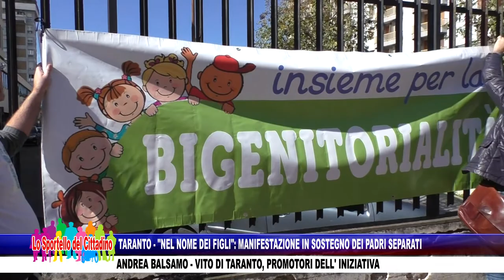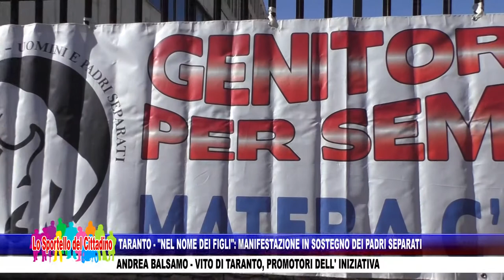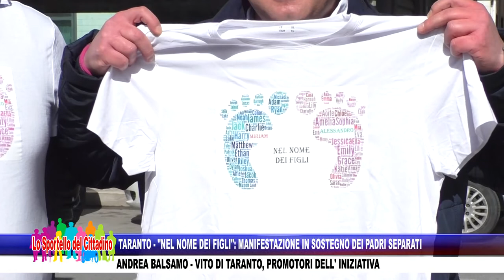TARANTO - "NEL NOME DEI FIGLI": MANIFESTAZIONE IN SOSTEGNO DEI PADRI SEPARATI - ANDREA BALSAMO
TARANTO - "NEL NOME DEI FIGLI": MANIFESTAZIONE IN SOSTEGNO DEI PADRI SEPARATI - ANDREA BALSAMO - VITO DI TARANTO, PROMOTORI DELL' INIZIATIVA